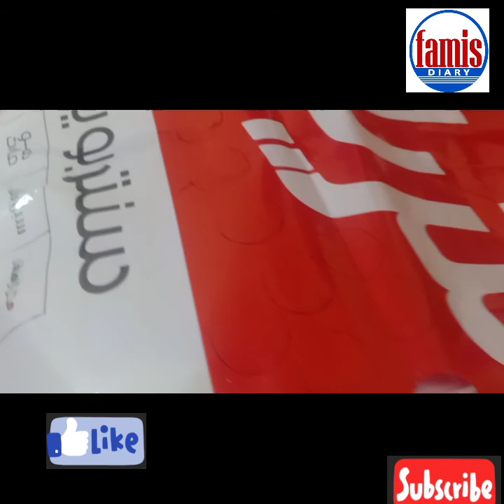to make bottile Art easily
This video me including three mode of bottile art using dates seed, and pistha , waste plastic cover.. its very easy and not expensive...u will try it.
dates and pistha#